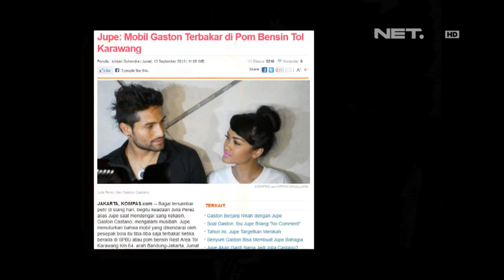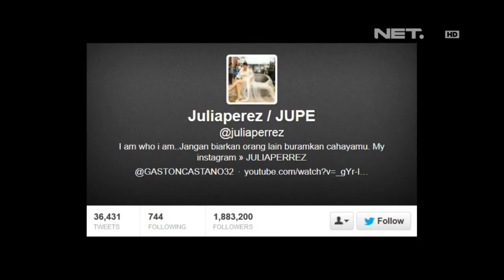Entertainment News - Mobil Gaston Castano terbakar